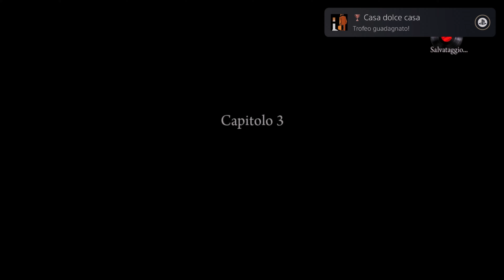Mafia 2 Definitive Edition - IL PRIMO LAVORETTO - PS5 - Gameplay - Parte 2 - Walkthrough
Il gioco è ambientato negli anni '40 e '50 e segue la storia di Vito Scaletta, un soldato italoamericano che cerca di farsi strada nel mondo del crimine organizzato. Il gioco è stato rimasterizzato con grafica migliorata e nuovi contenuti.